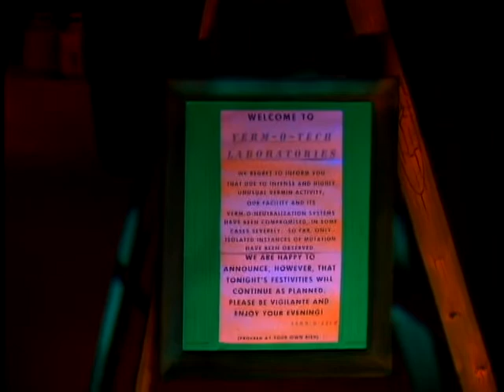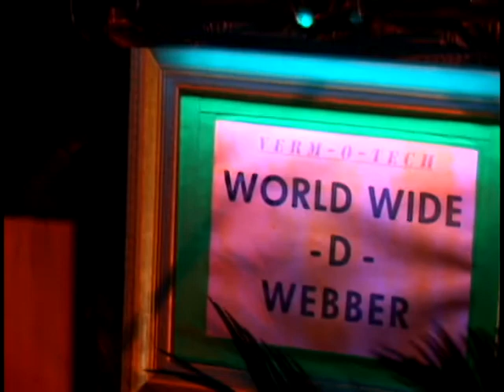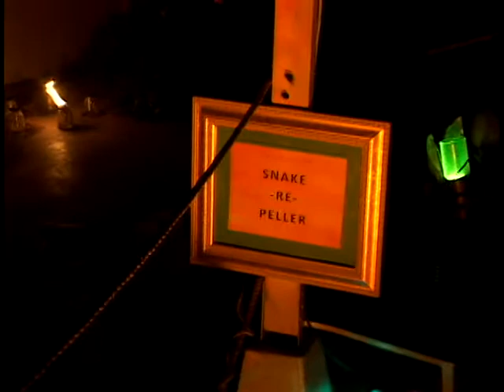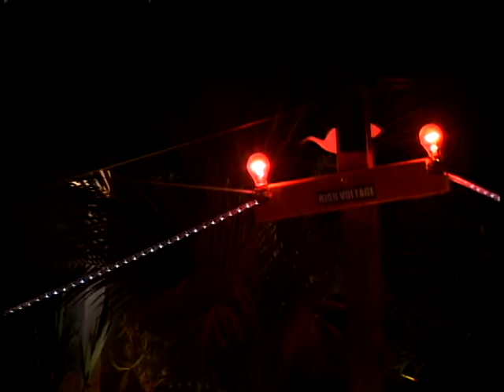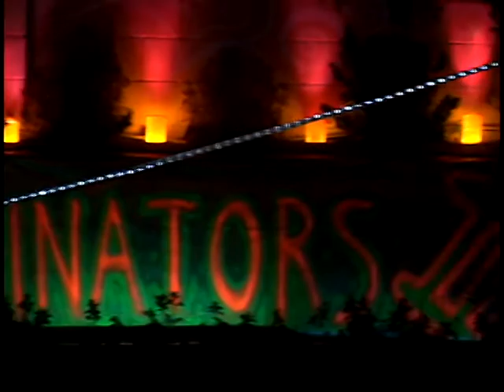VERMINATORS PREMIERE PARTY, STEVE GILSON